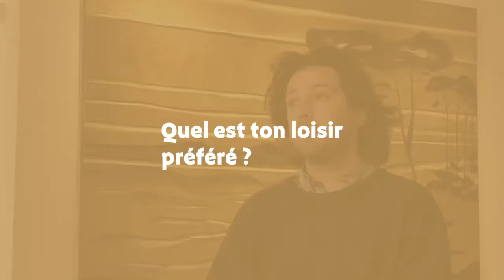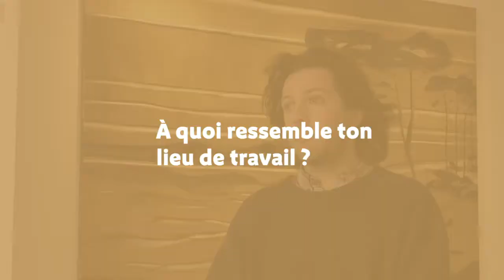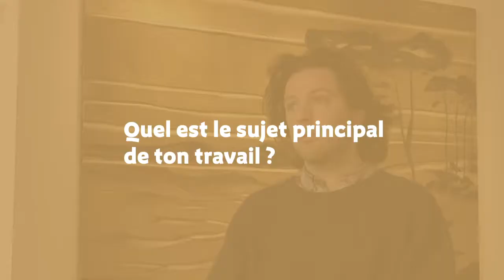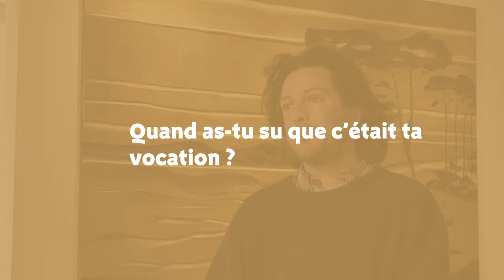Charlie Tastet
I EXPOSITION / QUI EST CHARLIE ? I

Né en 1983 à Bayonne, Charlie Tastet a grandi à Hossegor. Il vit et travaille aujourd’hui à Saint-Sever dans les Landes où il a installé son atelier. Peintre autodidacte, il expose depuis plus de quinze ans en France et à l'étranger, notamment en Chine, en Bolivie et au Portugal. Ses œuvres intenses et lumineuses, nourries par un tempérament d’artiste sensible et volcanique dissimulent une formidable force intérieure et une singulière énergie créative.
Encouragé par ses amis peintres Gérard Fromanger, Jean-Paul Chambas et Jeannette Leroy, Charlie crée, peint par période selon ses envies et puise sa matière première au fil de ses rencontres gardant toujours les yeux grands ouverts sur le monde.